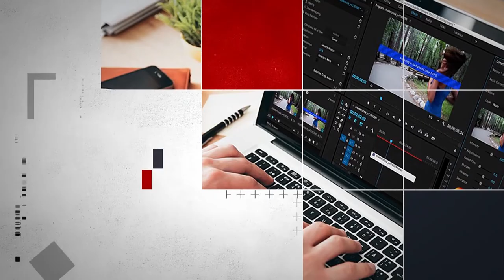День народного единства. Вспомнить историю русской культуры. 3.11.2020.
Химки-СМИ#спецрубрика#деньнародногоединства#праздник#Химки